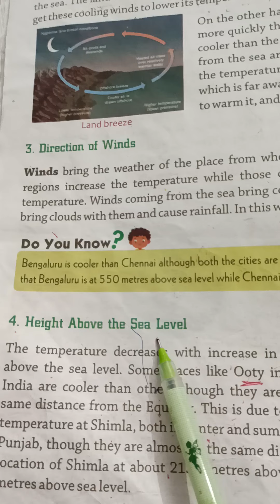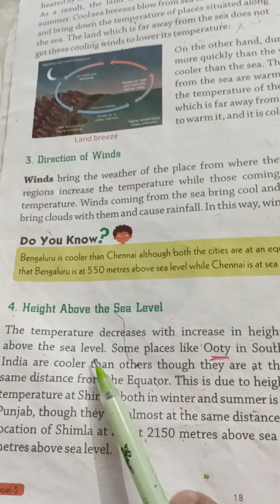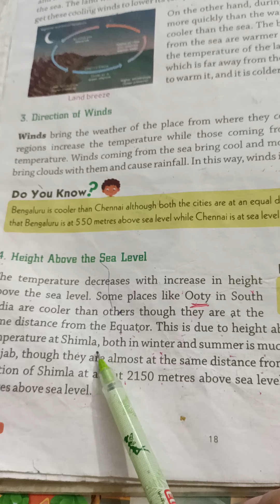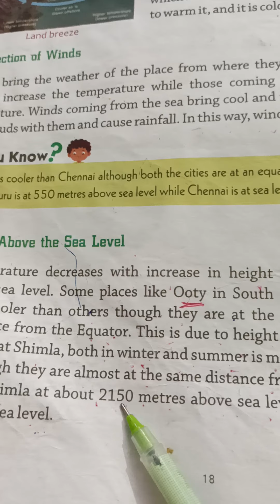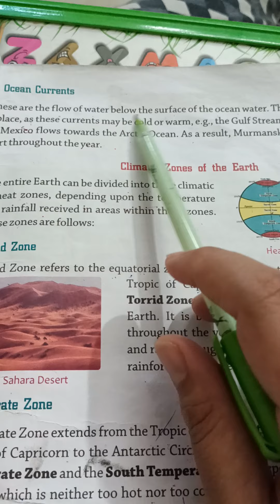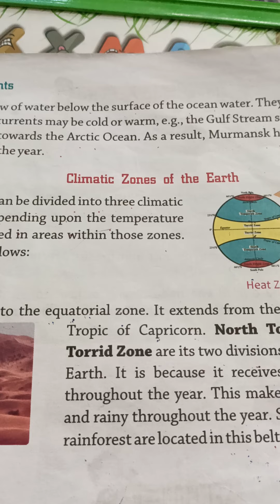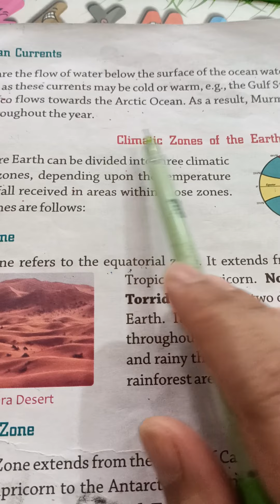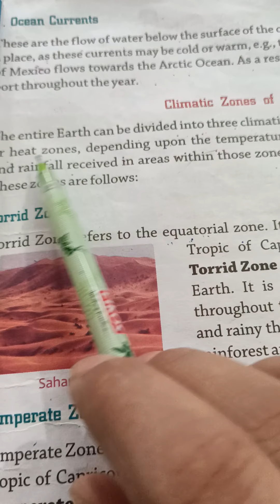class 5th lesson 3 ( s.st)